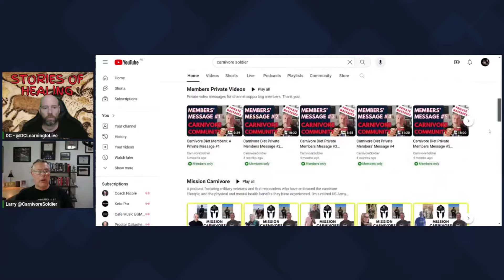Dealing with PTSD, but now..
Larry was living without hope, but now he is bringing awareness, and giving hope to others thanks to the carnivore diet.

Larry is a Navy, and Army Veteran, he is a very interesting guy, and has a great story. I hope you enjoy it.

3/11 AFTERMATH: These are personal photos taken in the months after the Earth Quake and Tsunami in Japan, March 2011

THANK YOU SO VERY MUCH TO ALL MY PATRONS

ice age, ancestral diet, primal diet, proper human diet.